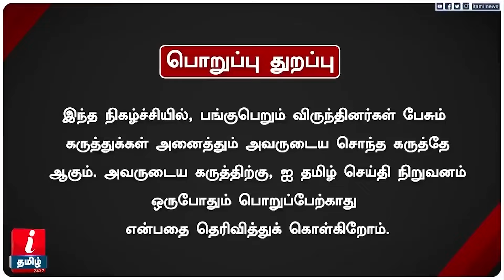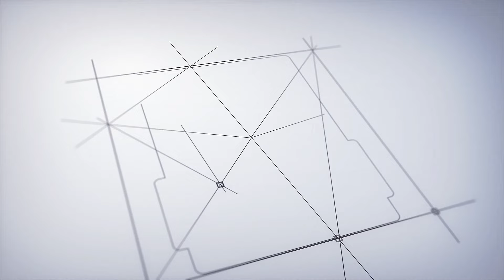PM Modi பேச்சில் இதை கவனிசீங்களா? | மீண்டும் ADMK - BJP கூட்டணி? - Journalist Pandian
PM Modi பேச்சில் இதை கவனிசீங்களா? | மீண்டும் ADMK - BJP கூட்டணி?